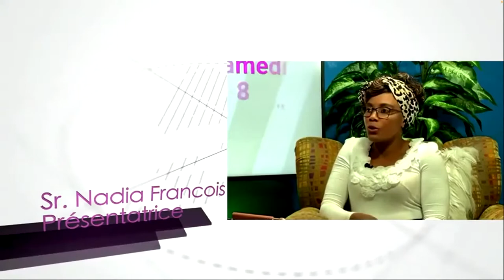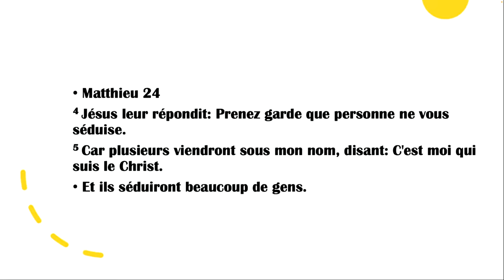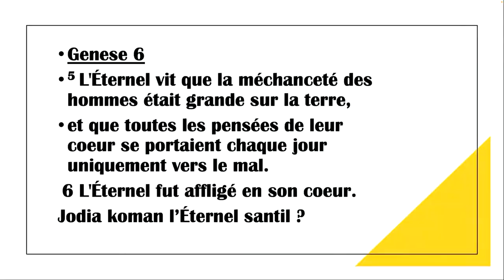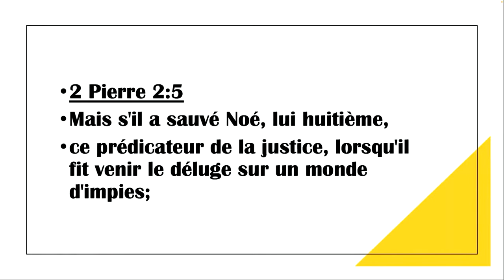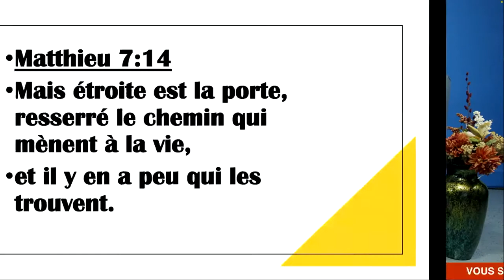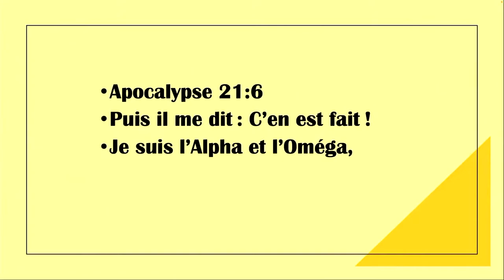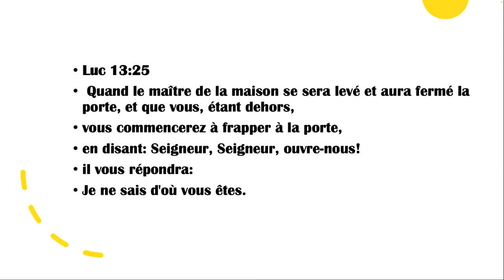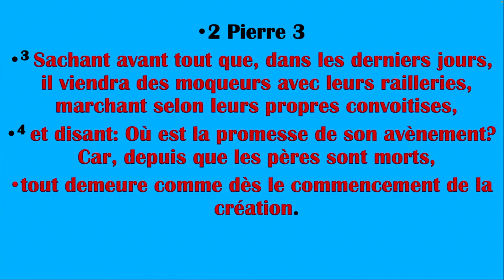L'avion est-il en retard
Une étude détaillée sur la fermeture de la porte